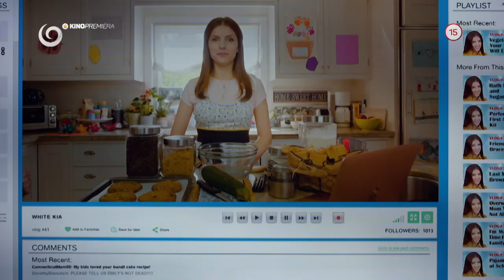Nebezpečná láskavosť (Teaser) - 11.12.2019 o 20:35 na JOJke